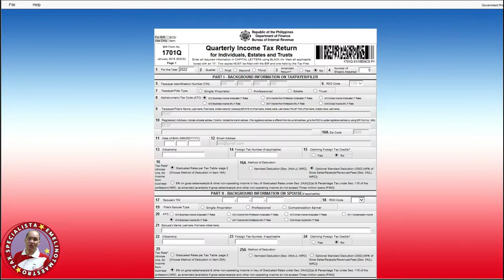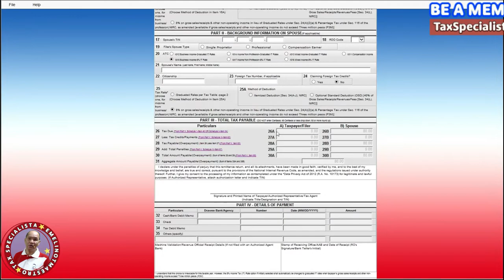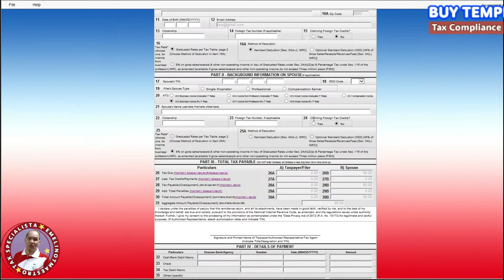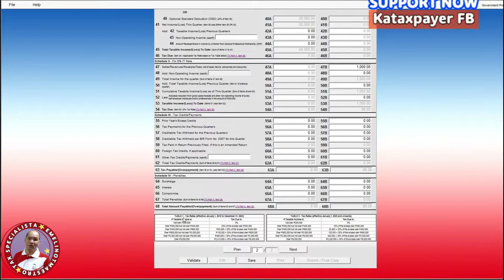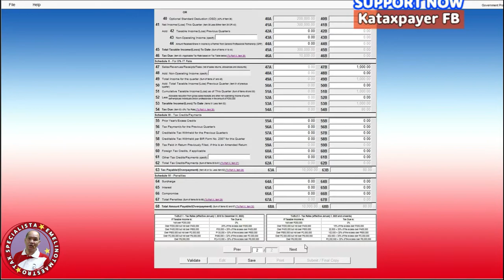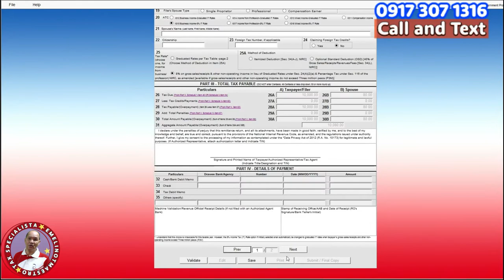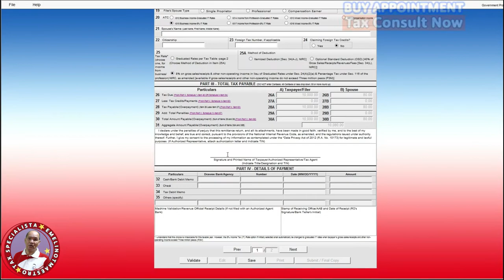How to file for BIR Form no. 1701-Q part 2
In this video, we discuss how to properly fill up BIR- Form no. 1701-Q